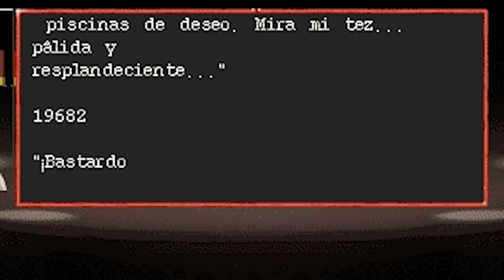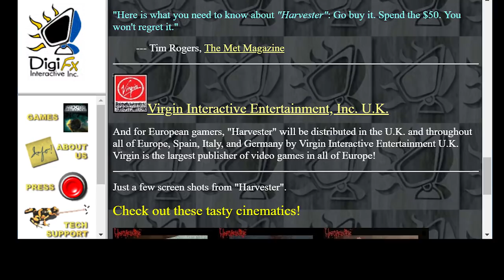Harvester Show #11: Different Versions of the Game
Do you know that there isn't just one Harvester? Yep, there are many of them.